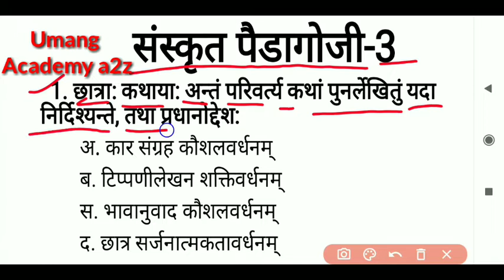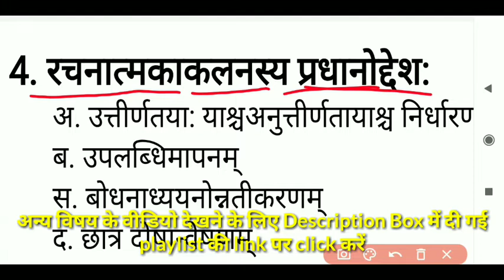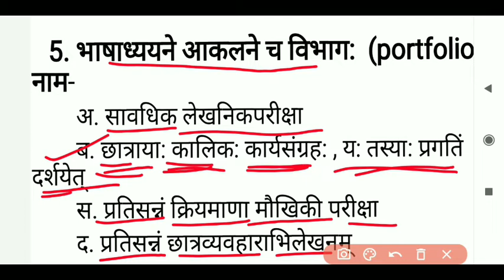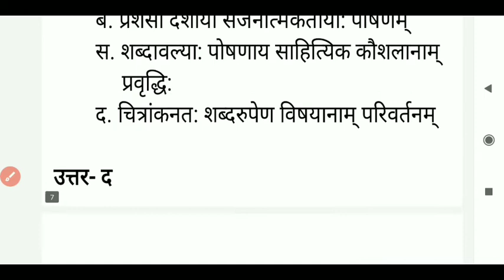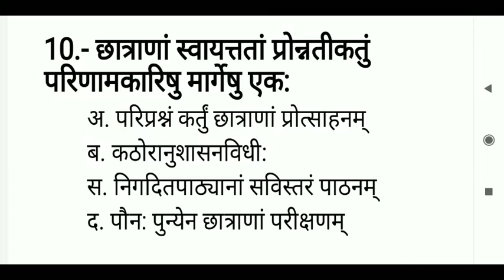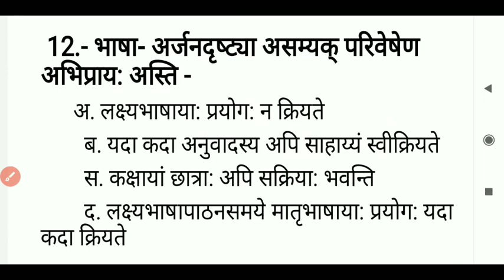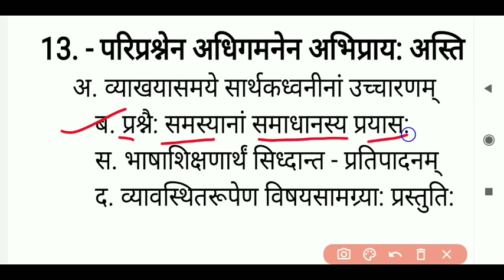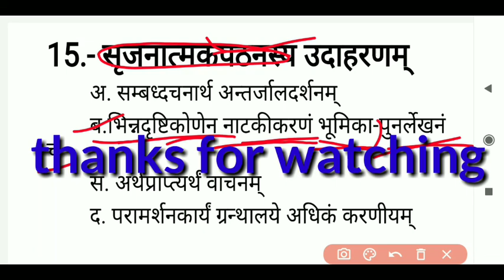संस्कृत पैडागोजी CTET, MPTET practice set - 3 परीक्षा में ऐसे ही प्रश्न आएंगे concept Clear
How to solve sanskrit pedagogy
Sanskrit pedagogy kese solve kare
गणित पैडागोजी
Peb latest update
Peb update
SHIKCHAK bharti update
SHIKCHAK bharti latest news
SHIKCHAK bharti
SHIKCHAK bharti varg-1,2 update
Varg-3 update
SAMVIDA SHIKCHAK bharti news
Peb ki taja khabar
Peb bhopal
MPTET latest update
MPTET news update
MPTET EXAM date Declared
MPTET EXAM date kab ayega
MPTET EXAM kab hoga